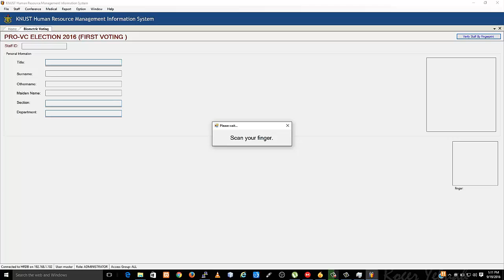KNUST e-voting Procedure